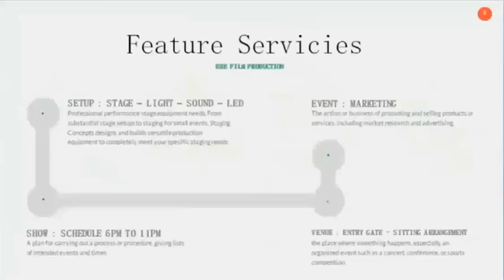Sapna Chaudhary Contact Details, Address, Phone Number, Email, Manager, Event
Sapna Chaudhary contact number, Sapna Chaudhary residence address, office address, phone number, mobile number, WhatsApp number, personal contact, landline number and email ID etc. People who are searching, how to contact Sapna Chaudhary or finding the way to connect with her official manager for business inquiry.

Book Sapna Chaudhary for Events - Contact Artist Manager Anuj :-(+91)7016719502

Appeanances, Performance, Product Launches, Corporate Events,
Endorsements, Mall Opening, Movie Promotion, Brand Campaigns,
Birthday Party, Store Openings, Wedding, School Annual Day, University Events,

(M) : Pratik Mehta:- (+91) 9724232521.
(M) : Anuj Mehta:- (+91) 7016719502.
(M) : Divyesh Parekh:- (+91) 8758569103.

Booking Agency for Sapna Chaudhary
Sapna Chaudhary Booking Agency: Contact, Fee Info for Appearances
Sapna Chaudhary for events